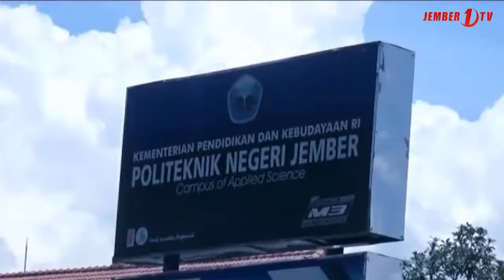Kembangkan Potensi Mahasiswa dengan Kompetisi Tingkat Nasional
Untuk mengembangkan minat dan bakat mahasiswanya, Politeknik Negeri Jember juga memberikan kesempatan bagi mahasiswa yang mempunyai potensi lain, salah satunya yakni lomba presenter  atau broadcasting. Karena selain skil akademik mahasiswa juga dituntut untuk mampu bersaing pada bidang lain untuk menunjang masa depannya.